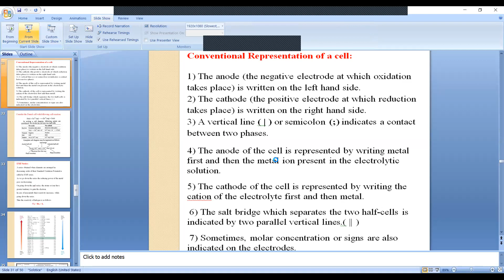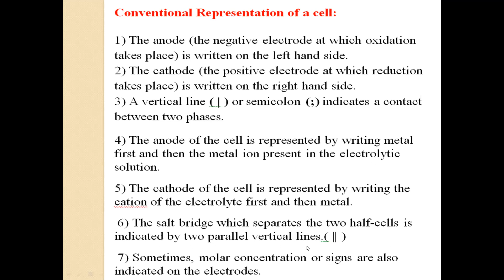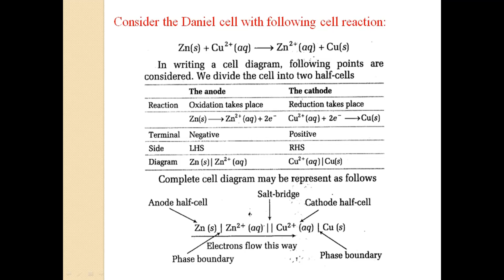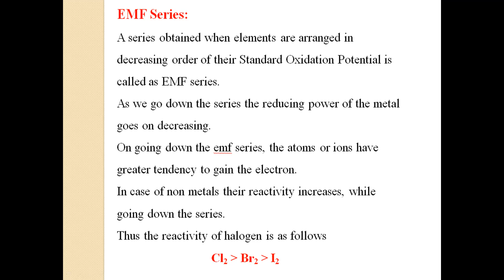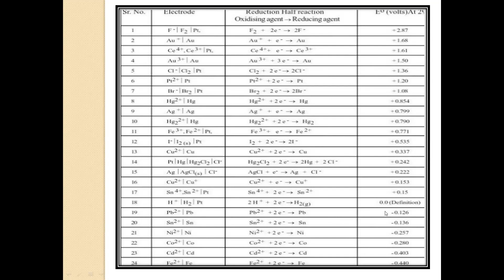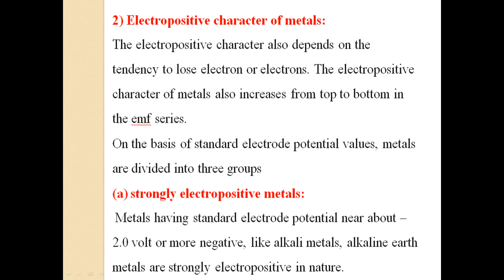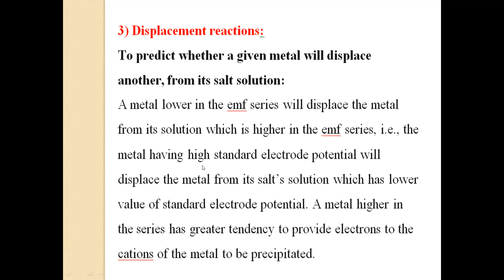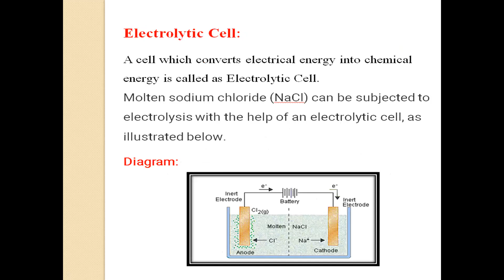Electrochemistry - II ( Lecture 7)